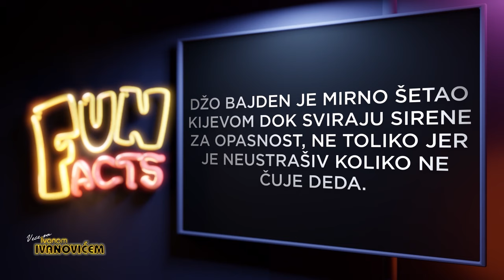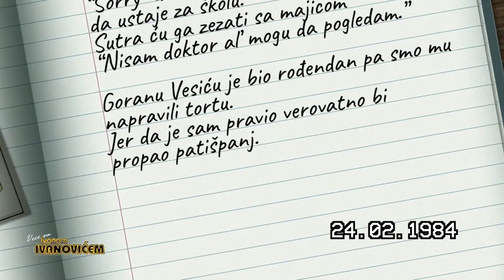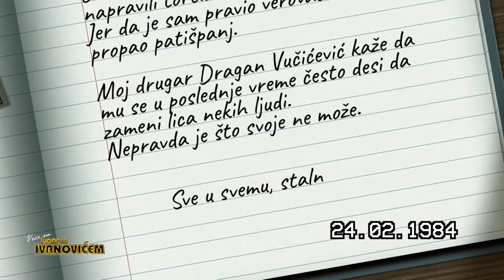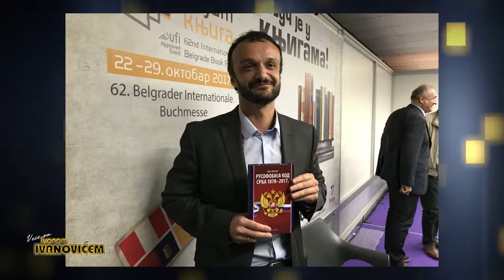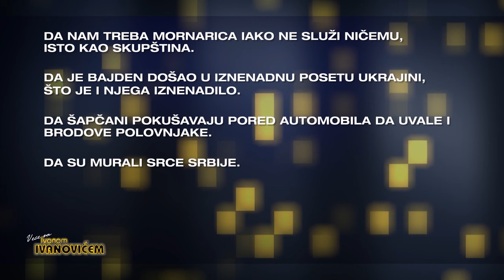Veče sa Ivanom Ivanovićem: Gost - Stasa Koprivica